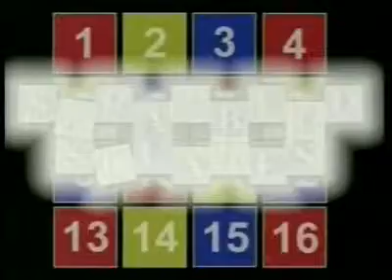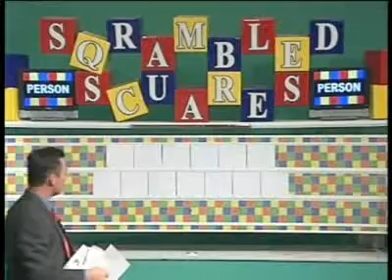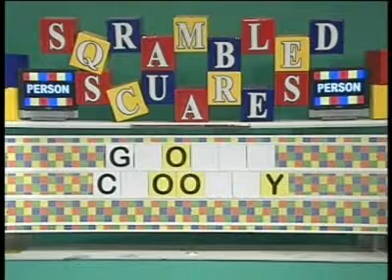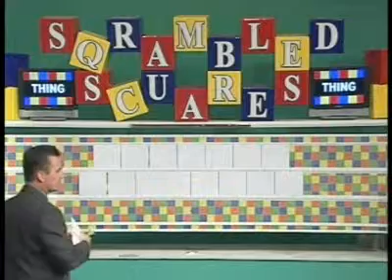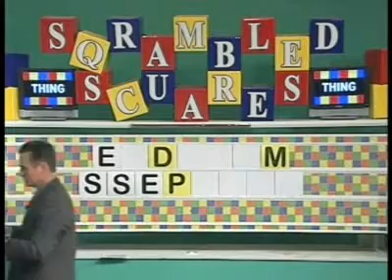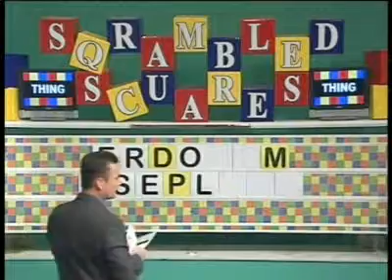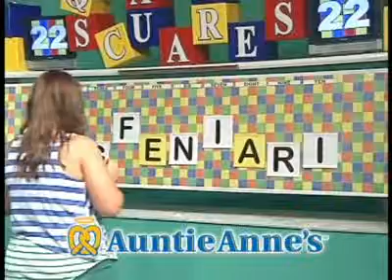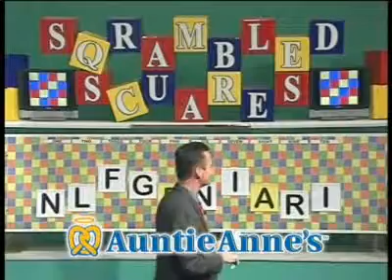SQRAMBLED SCUARES MB23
SQRAMBLED SCUARES MB23 from SQRAMBLED SCUARES. Like this? Watch the latest episode of SQRAMBLED SCUARES on Blip!

Sqrambled Scuares game show episode mb23 with Stephanie Mefford vs Monica Nash. Buzz Berry, host